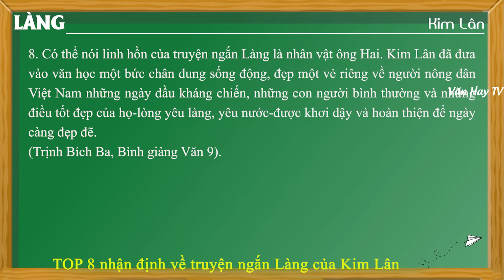TOP 8 Nhận định về truyện ngắn Làng của Kim Lân - Áp dụng vào bài phân tích/cảm nhận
🔰 🔰 🔰 Link tải tài liệu MIỄN PHÍ:

*Soạn bài Làng của Kim Lân (Chi tiết – ngắn gọn – nâng cao – luyện tập).

*Nội dung văn bản – Khái quát tác giả, tác phẩm – Đọc hiểu văn bản – Sơ đồ tư duy.

*Tóm tắt truyện ngắn Làng của Kim Lân (20 mẫu).

*Dàn ý phân tích truyện ngắn Làng của Kim Lân (chi tiết – ngắn gọn).

*Đề bài 1: Phân tích truyện ngắn Làng của Kim Lân (18 mẫu).

*Đề bài 2: Cảm nhận về tình yêu làng của ông Hai trong truyện Làng của Kim Lân (12 mẫu).

*Đề bài 3: Ý nghĩa nhan đề truyện ngắn Làng (10 mẫu).

*Đề bài 4: Phân tích nhân vật ông Hai trong truyện ngắn "Làng" của Kim Lân (28 mẫu).

*Đề bài 5: Đóng vai ông Hai kể lại truyện ngắn Làng của Kim Lân (10 mẫu).

🔴 Bonus:

*Đề bài 6: Phân tích diễn biến tâm trạng nhân vật ông Hai trong truyện ngắn Làng của Kim Lân (12 mẫu).

*Đề bài 7: Tưởng tượng gặp gỡ và trò chuyện với ông Hai trong truyện Làng (6 mẫu).

*Đề bài 8: Suy nghĩ về chuyển biến mới trong tình cảm của người nông dân Việt Nam qua truyện ngắn Làng (10 mẫu).

*Đề bài 9: Phân tích diễn biến cốt truyện trong truyện ngắn Làng của Kim Lân (8 mẫu).

*Đề bài 10: Viết đoạn văn cảm nhận về nhân vật ông Hai trong truyện ngắn Làng của Kim Lân (10 mẫu).

♥♥♥ Hãy nghe và cảm nhận ♥♥♥